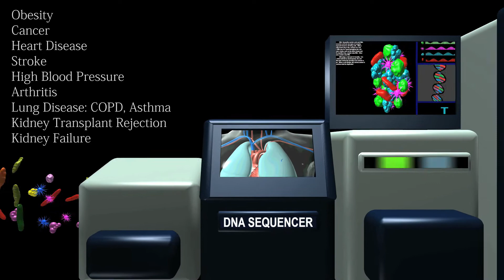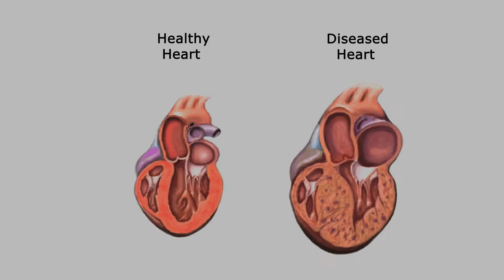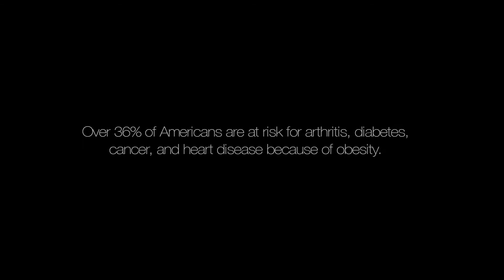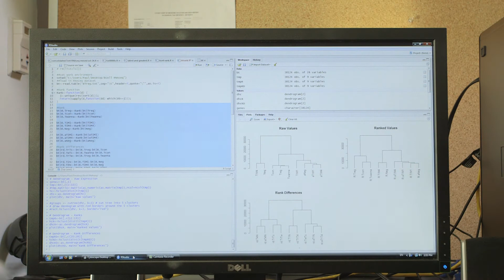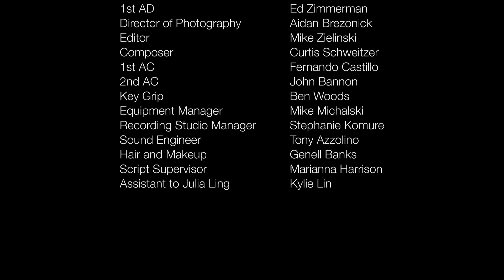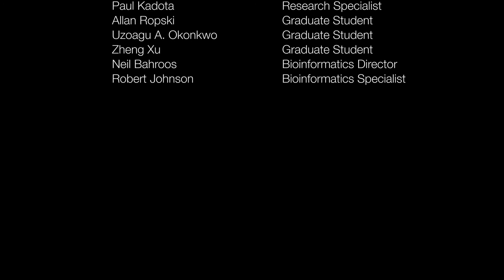Microbiome in Health and Disease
Narrated by: Brody Hutzler
Writer / Producer: Micah Haughey, Julia Ling
Director: Julia Ling
Director of Photography: Aidan Brezonick
Associate Producer: Emily Robinson
Assistant to Julia Ling: Kylie Lin
Script Supervisor: Marianna Harrison
1st AD: Ed Zimmerman
1st AC: Fernando Castillo
2nd AC: John Bannon
Key Grip: Ben Woods
Equipment Manager: Mike Michalski
Recording Studio Manager: Stephanie Komure
Hair and Makeup: Genell Banks
Sound Engineer: Tony Azzolino
Lead CGI Artist: Yancy Calzada
Lead Editor: Mike Zielinski
Composer: Curtis Schweitzer

Special Thanks to:
Silver Rose Entertainment (SREstudios.com)
Guy Bauer Productions
George Wong
Betty Kwan, Attorney at Law
Wing and Robert Kwan CPAs
Hong Kong Realty Management Inc.